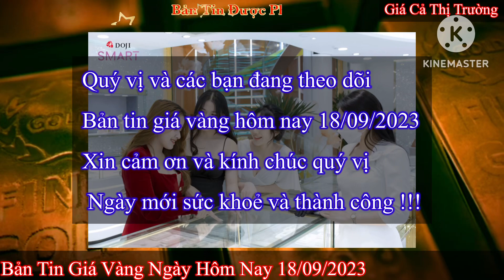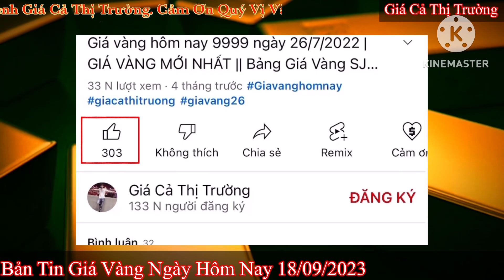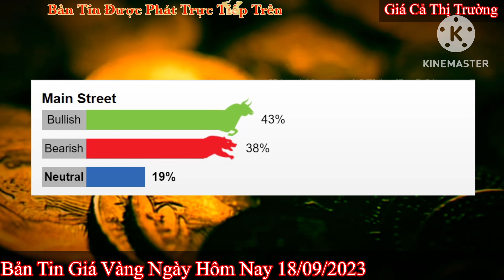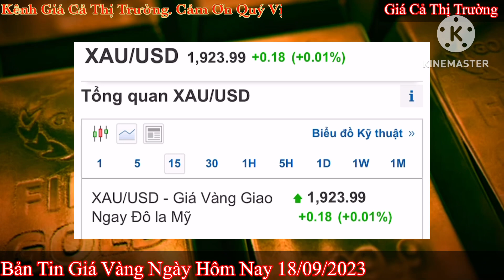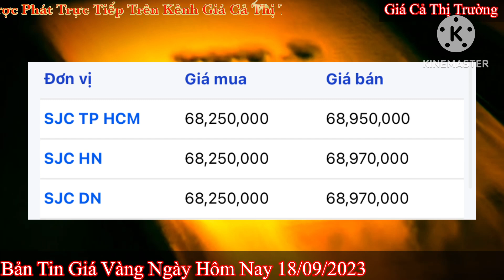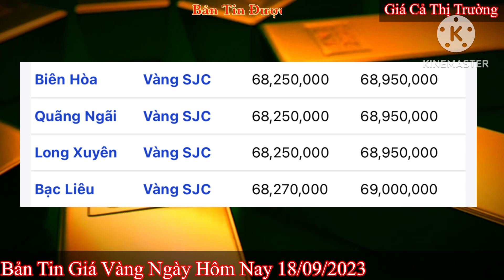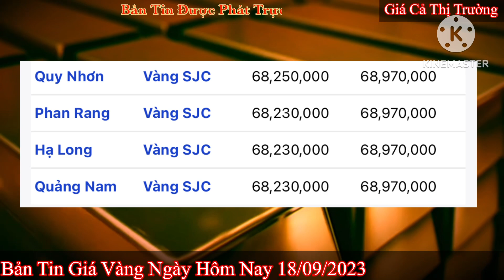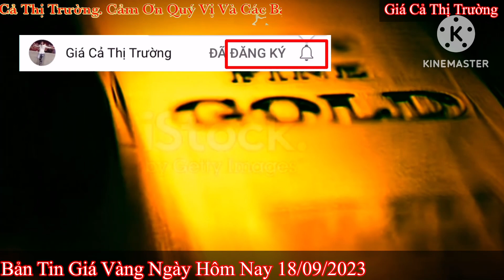Giá vàng hôm nay 9999 ngày 18/9/2023 | GIÁ VÀNG MỚI NHẤT || Xem bảng giá vàng SJC 9999 24K 18K 10K